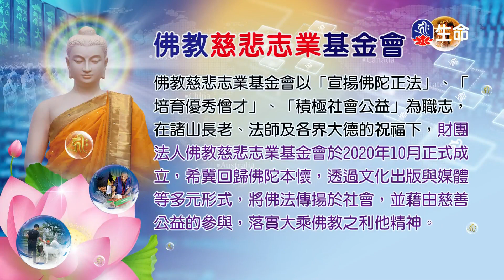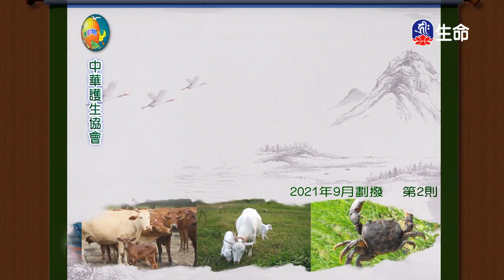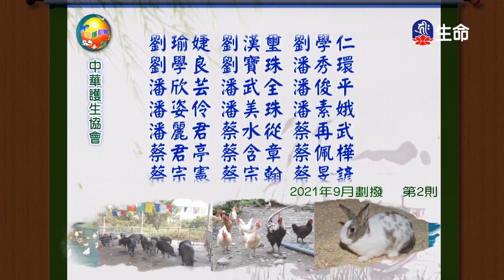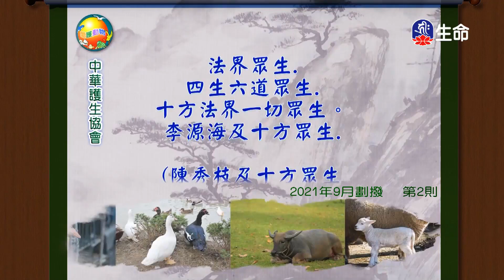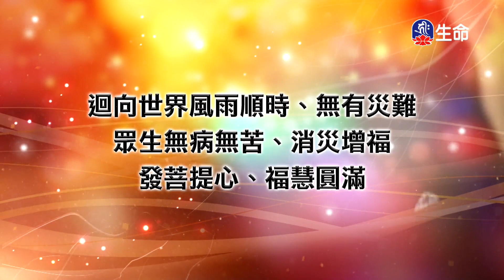智慧菩提(410)_智慧菩提_(lifetv_20220219_17:30)